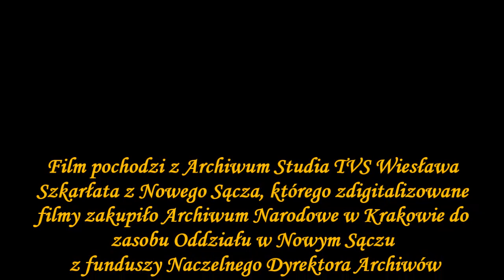Jacek Kaczmarski w Nowym Sączu - koncert w 1994 r.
Archiwum Narodowe w Krakowie prezentuje fragmenty zdigitalizowanych filmów z Archiwum TVS Wiesława Szkarłata z Nowego Sącza, byłego reportera TV Kraków i telewizji kablowych w Nowym Sączu (w latach 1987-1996).